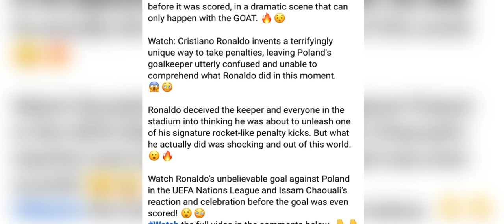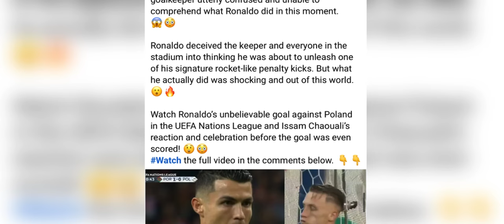kane kam pat ju jia haka history jong ka football bad ka jia tang ia u ronaldo mynta